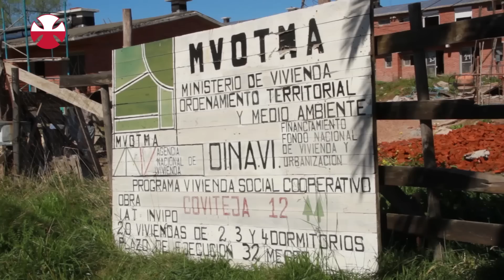::Teletón 2014:: Historia de vida Agustina Álvarez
Gabriela es una mujer trabajadora que debe luchar sola para sacar adelante a sus tres hijas. El esfuerzo es mayor cuando la menor de ellas, Agustina, nace con una parálisis cerebral. Con el apoyo de todas ellas, y las fuerzas renovadas por la exitosa rehabilitación de su hija, Gabriela enfrenta un nuevo gran desafío: construir con sus propias manos su casa.